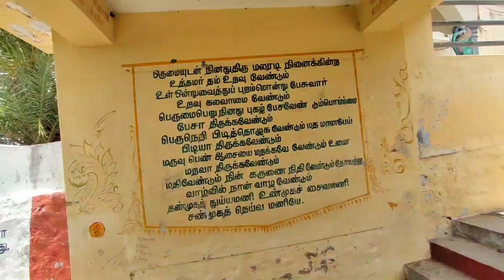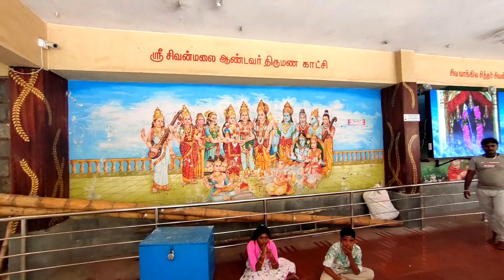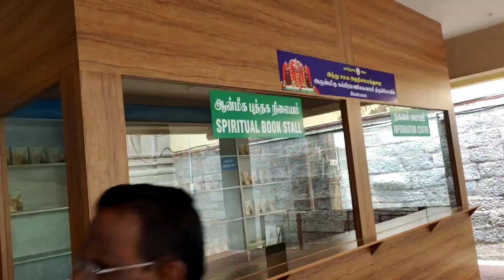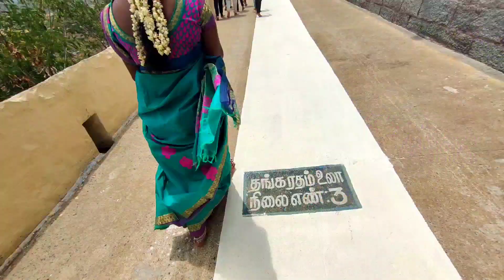சிவன்மலை பயணம் 🙏🙏 | இந்த வருடம் ஆண்டவர் உத்தரவு பெட்டி என்ன இருக்கிறது | sivanmalai temple